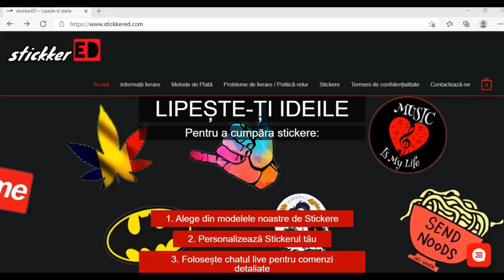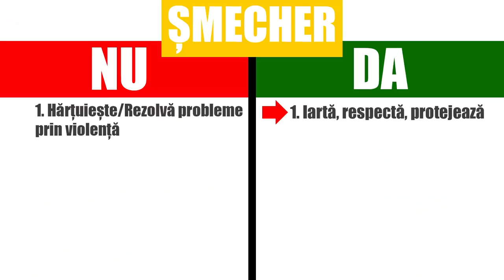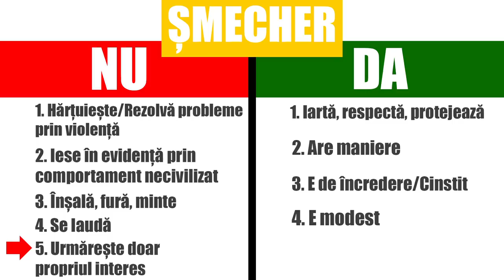Cum Să Fii ȘMECHER